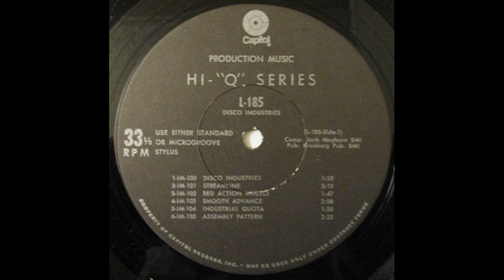[Capitol Hi Q] L 185#Kronborg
L 184 -01- Jack Mayborn - IM-100 Disco Industries
L 184 -02- Jack Mayborn - IM-101 Streamline
L 184 -03- Jack Mayborn - IM-102 Red Action Wheels
L 184 -04- Jack Mayborn - IM-103 Smooth Advance
L 184 -05- Jack Mayborn - IM-104 Industrial Quota
L 184 -06- Jack Mayborn - IM-105 Assembly Pattern